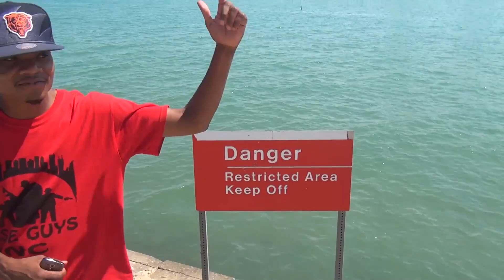Big Jayuar (Wise Guys) - They Love Me (An Old EL Joint)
Big Jayuar (Wise Guys) - They Love Me